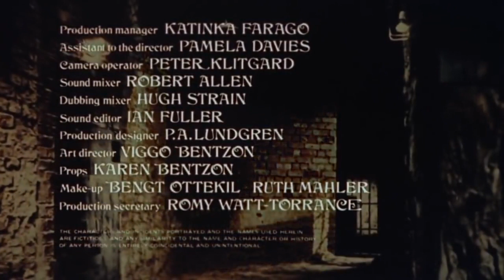The Night Visitor (Laslo Benedek, 1971)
In a Scandinavian insane asylum, murderer Salem sneaks out at night to exact his revenge on those who he deems responsible for his predicament.

Director: Laslo Benedek
Writer: Guy Elmes & Samuel Roeca
Producer: Mel Ferrer
Cinematographer: Henning Kristiansen
Production Designer: P.A. Lundgren
Editor: Bill Blunden
Composer: Henry Mancini